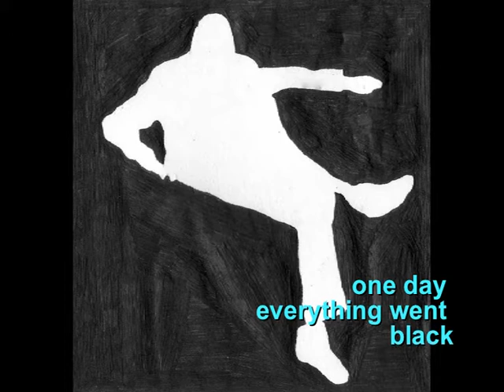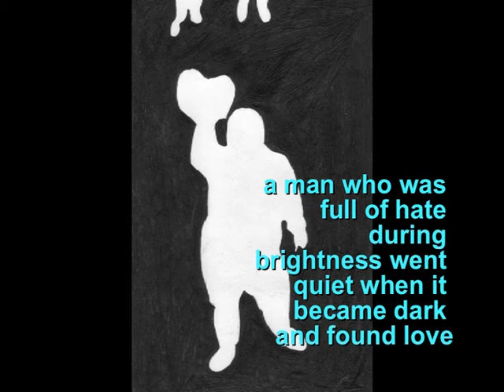ANSGAR WILKEN "The day everything went black"